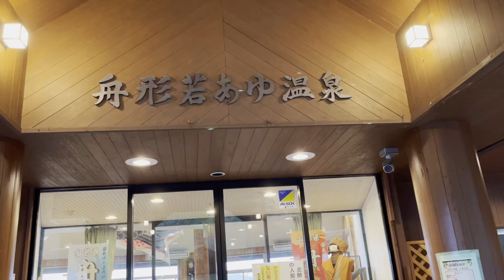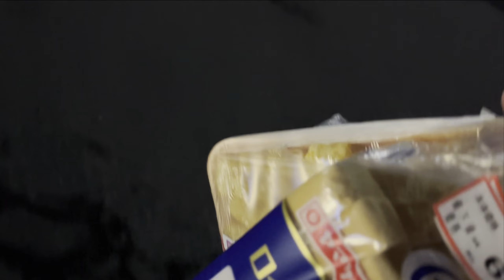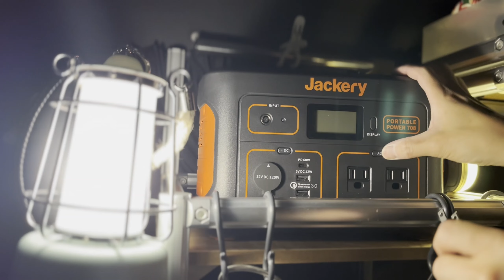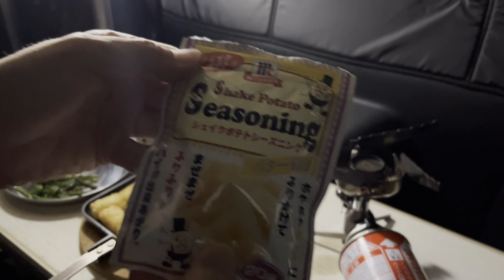5月の渓流釣り山形最上白川釣行ハイエースで車中泊1日目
GW最終日、また、山形の最上白川で渓流釣りをしました。ピンチョロが取れない。

ホットサンドメーカー IH対応 アウトドア キャンプ 信頼の燕三条製 直火 数少ないIH対応！ KS-2887 杉山金属 耳まで ホットサンド フライパン トースト

ドリテック　IHクッカー「ピッコリーノ」　DI-217BK

EVOKE 車載冷蔵庫 ポータブル冷蔵庫 車載 冷凍庫 冷蔵庫 車載用冷蔵庫 ポータブル冷凍庫 アウトドア キャンプ バーベキュー トラック クーラーボックス

LED ランタン 充電式 乾電池 電球色 昼光色 調光 調色 ピンク usb レトロ

LED ランタン 充電 明るい ライト 充電式 2個セット

エアーポンプ 多機能給水ポンプ アウトドアポンプ USB充電式

スノーピーク まな板 包丁 マナイタセット M CS-207 snow peak